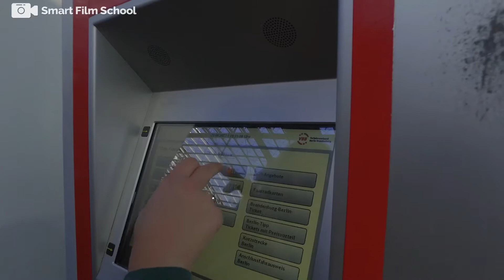I only understand the train station (Ich verstehe nur Bahnhof)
Music and pictures by Robb Montgomery

Original film score and scene edited entirely on iPad Pro with IK Multimedia Syntronik, GarageBand and LumaFusion apps. Shot filmed handheld with with iPhone and Samsung smartphones.